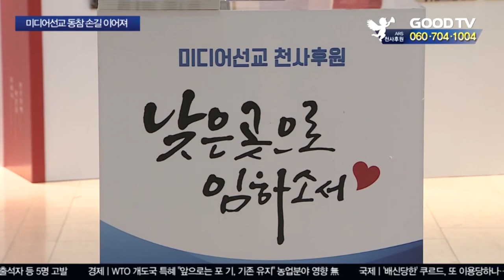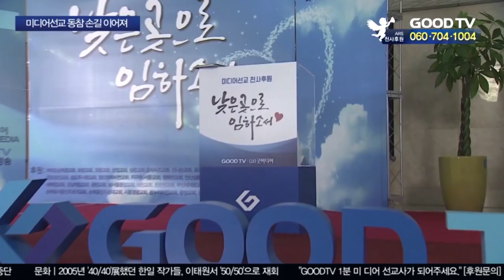GOODTV 천사후원